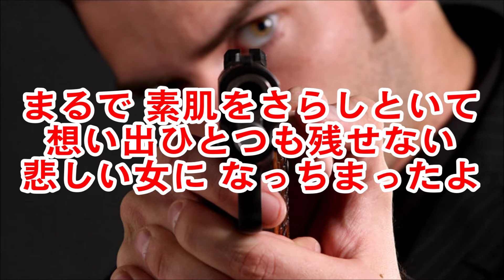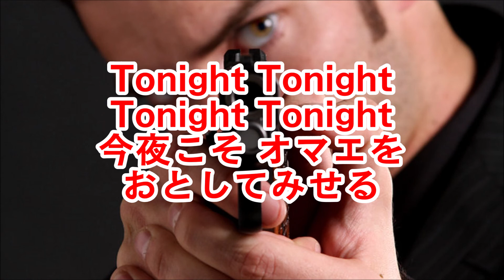『銃爪（ひきがね）』(オリジナル：世良公則＆ツイスト) 歌：SongCat Hiro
世良公則＆ツイストの『銃爪』を歌ってみました。
久しぶりにシャウトしましたが，私の声はあまりこの曲に合っていませんね。
もっと太く，パワフルな声が出ればいいなと思います。

歌好きの男性が歌っています。
一生懸命に歌っていますので，お耳汚しかと存じますが，お聴きください。
JASRAC管理楽曲。カラオケは自作MIDI音源です。
画像は無料画像サイトより拝借しました。
ご感想はコメント欄にご記入ください。
理由を書かない（書けない？）低評価はまったく気にしていません。
カバー曲を聴き慣れていない方や，オリジナルしか受け入れられない人のご視聴はご遠慮いただきたいと思っています。
This song is administered by JASRAC, with which YouTube has a contract to allow the users to upload.
The karaoke used here is a midi file sequenced, played and recorded by me on my PC and midi instruments.
I just enjoy singing in my way. I'm not interested in singing like the original singers.
I sometimes may be singing differently from what's written on the sheet music.
We are not karaoke grading machines!

Midi sequence software : Domino
Midi sound module : Soundfont FluidR3 GM
Microphone : Audio-Technica AE5400
Audio interface : Roland QUAD-CAPTURE
Recording software : Audacity
Video editing software : Windows Movie Maker
Image file : Gunpoint by Jason Ralson (flickr)